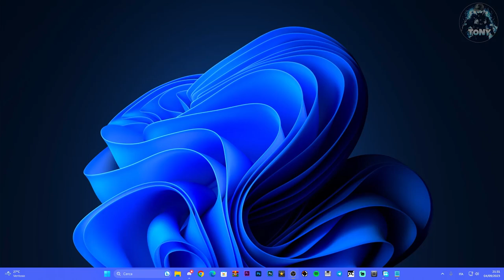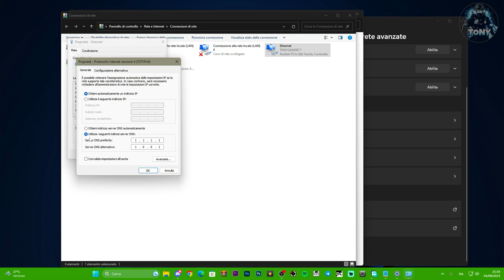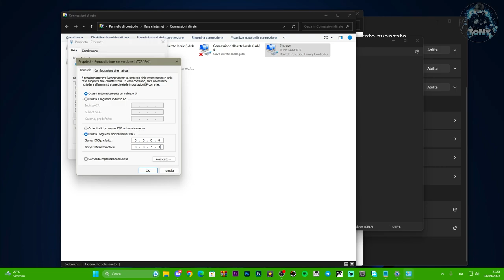Come applicare dei server DNS sulla propria rete per incrementare i download e velocità INTERNET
Fornitore DNS primario DNS secondario
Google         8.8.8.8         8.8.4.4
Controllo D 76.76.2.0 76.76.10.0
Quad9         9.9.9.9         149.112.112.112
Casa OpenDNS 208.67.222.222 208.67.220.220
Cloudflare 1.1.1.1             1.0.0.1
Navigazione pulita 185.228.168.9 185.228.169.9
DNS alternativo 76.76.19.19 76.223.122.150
DNS di AdGuard 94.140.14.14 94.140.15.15

MIO REFCODE:563685ph1

PC:
MOBO: B450 GAMING PLUS
CPU: R5 3600
GPU: 1660 SUPER
RAM: 16 GB
CASE: 4000D AIRFLOW CASE CORSAIR

VIDEO TUTORIAL
               GAMES---TECH---MICROSOFT